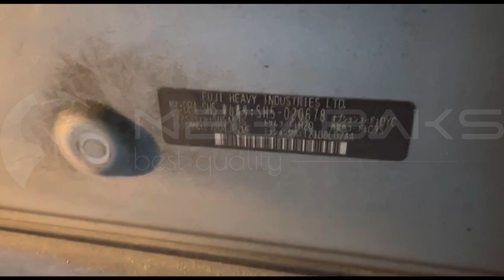Subaru Forester SH5 EJ204 2009 D521866